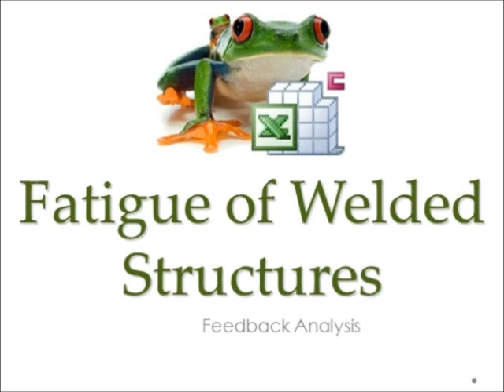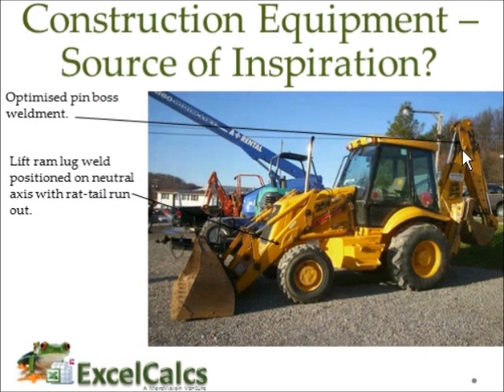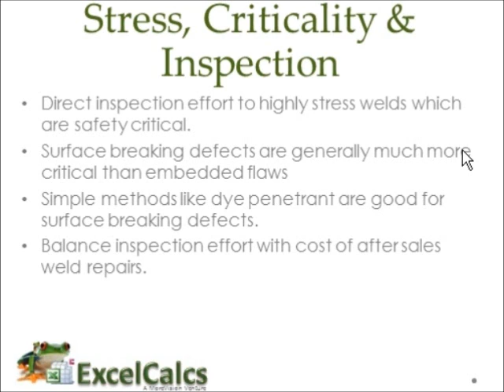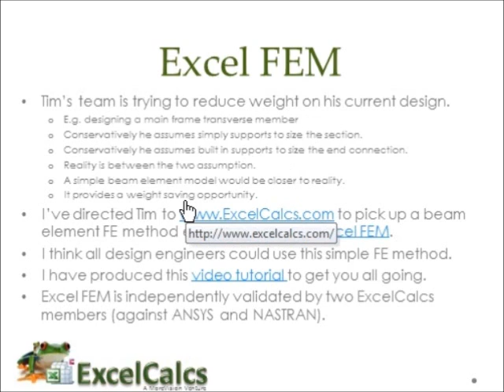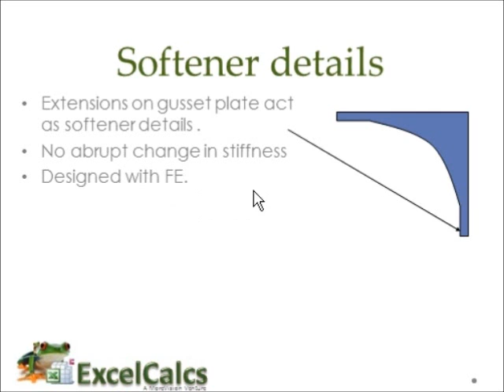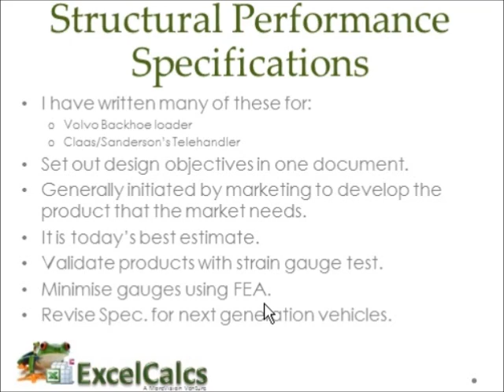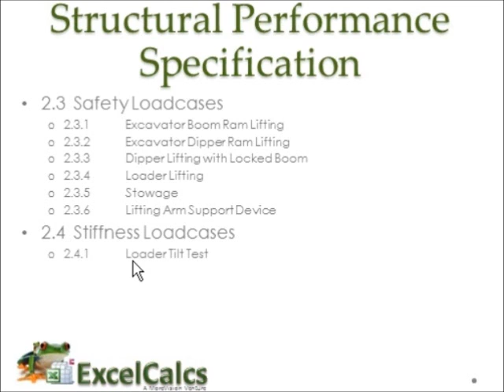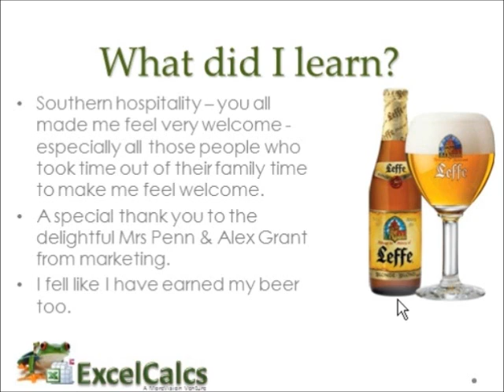Weld Fatigue Structures Course Feedback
Feeback from the ExcelCalcs Fatigue of Welded Structures Course.